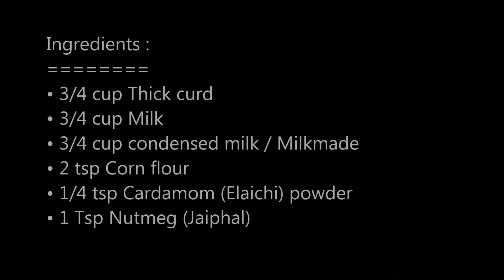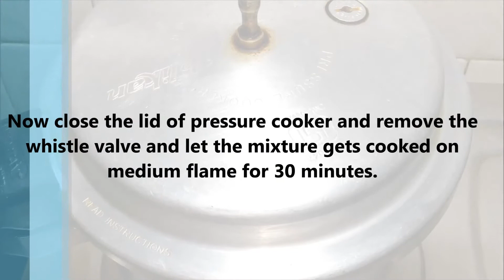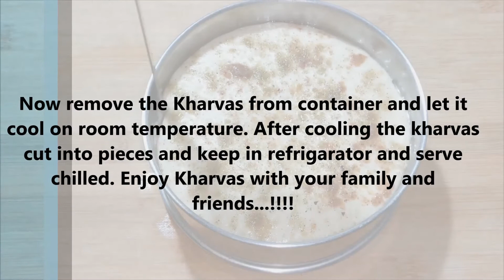Kharvas | खरवस | Instant Kharvas in Pressure Cooker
Ingredients :
• 3/4 cup Thick curd
• 3/4 cup Milk
• 3/4 cup condensed milk / Milkmade
• 2 tsp Corn flour
• 1/4 tsp Cardamom (Elaichi) powder
• 1 Tsp Nutmeg (Jaiphal)

Method :
• Take thick curd, Milk, condensed milk and 1/4 tsp Cardamom
   powder and mix well till it becomes smooth (there should be no
   lumps in the mixture).
• Now take the steel container and pour mixture into it.
• Now sprinkle some elaichi and jaiphal powder on the top of
  mixture for flavor.
• Now in Pressure cooker add 2 to 3 cups of water and make a
  double boiler or steamer to cook kharvas.
• Now keep the steel container containing mixture into cooker and
  cover it with a plate.
• Now close the lid of pressure cooker and remove the whistle
  valve. (If you don't remove the valve Kharvas will not get cooked).
• Let the mixture gets cooked on medium flame for 30 minutes.
• After 30 mins check the kharvas mixture is cooked properly by
  inserting a knife into it & if the knife surface is clean after
  removing from kharvas that means kharvas is cooked properly
  and can be removed from cooker.
• Once the kharvas is removed let it get cool under the room
  temperature and then keep it into refrigerator and serve chilled.

Enjoy with your family and friends...!!!